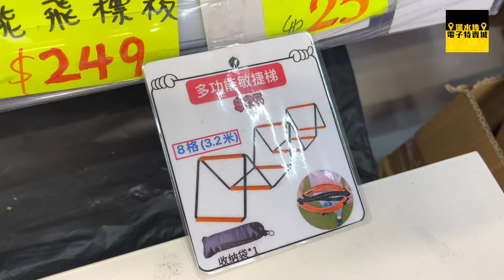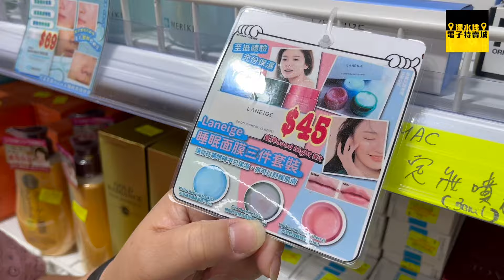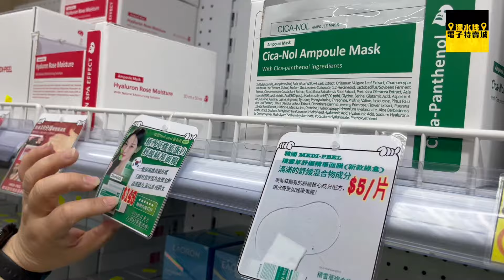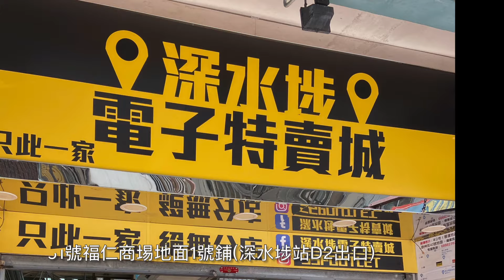深水埗電子特賣城【官方頻道】| 8月3日 | 姨姨週六好介紹 | 中間位風扇 大門口 | 一樓家具 | 電具精品 | 汽車用品 | 美妝部 | 廣東話粵語 | 只此一家｜別無分店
今日8月3日星期六
先嚟哥哥講講中間位風扇最新情況
而姨姨會為大家介紹門口位環保袋
同熱賣貨品，仲有一樓精品同
玩具部、家具部都有好多正嘢
最後當然有美妝部超熱賣美妝用品喇
咁多熱賣貨品一定要快啲嚟睇吓喇

大家可以先睇片，後掃貨

營業時間: 朝十晚九點半
WhatsApp 產品解答問題熱線: 98874308
地址: 香港九龍深水埗福華街161至175號福仁商場地面1號鋪